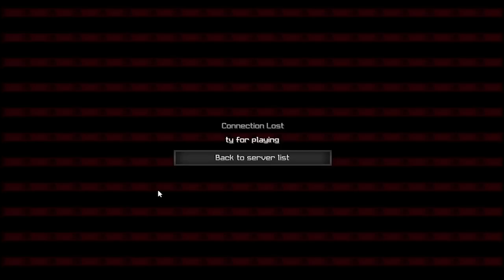Minecraft SpectralUHC 6 - OVO JE NAPETO!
‣SpectralUHC je dogadjaj na kojem se igrači okupe kako bi igrali ultra teško preživljavanje i pobednik je onaj tim koji poslednji ostane živ.

‣SKYPE: zzzzobra (budite fini)

Minecraft SpectralUHC Sezona 3 Epizoda 6 - Finalni Okrsaj! /w NikolaDZ & DinoZockt